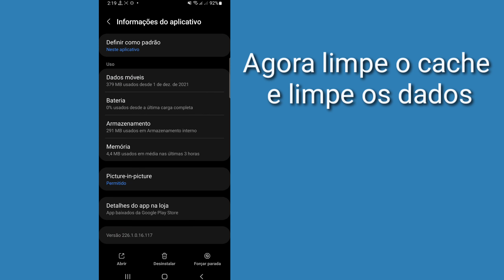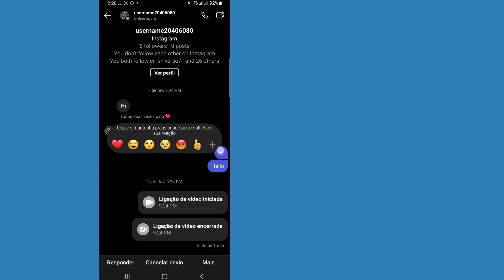Como corrigir a reação de emojis do Instagram não aparecendo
Aqui neste vídeo você vai aprender [Como corrigir a reação de emojis do Instagram não aparecendo].  assista a este vídeo completo e siga todos os meus passos sem pular.  É um método super simples e fácil.